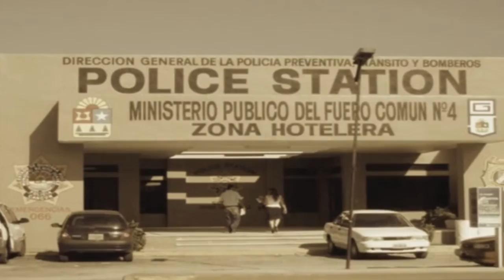Perverse Puppet Part 1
J-Man Films brings all the playaz The Perverse Puppet.

Directed by: J-Man
Written by: Karl